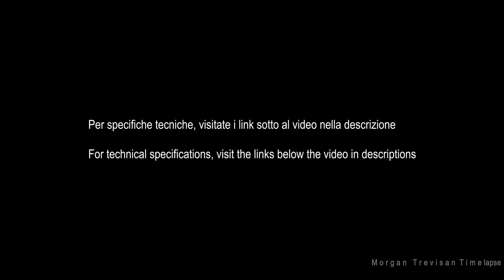FARE LUNGHE ESPOSIZIONI CON IL SOLE! MAKE LONG EXPOSURES WITH THE SUN ! (Sub.ENG)